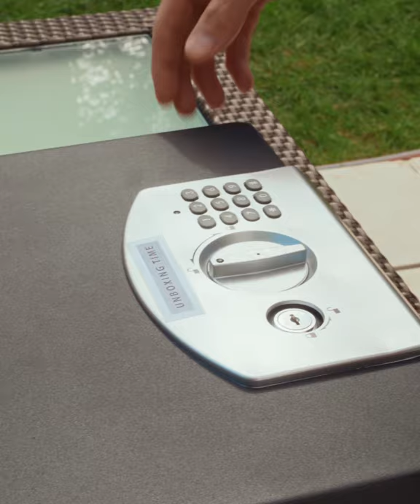Robert Lewandowski x Huawei P40 Pro: Unboxing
Robert Lewandowski w roli bohatera kina akcji? Make it possible! Już wkrótce przekonacie się z jakimi wyzwaniami musiał zmierzyć się Robert i jak pomógł mu najnowszy Huawei P40 Pro

Produkcja - Stor9
Dziękujemy Huawei za zaufanie: Dorota Natalia Haller, Aleksandra Sianecka, Monika Radomska
Montaż - Miłosz Matuszewski
Postprodukcja dźwięku - Michał Truong
Kolorkorekcja - Marcin Kuszmar